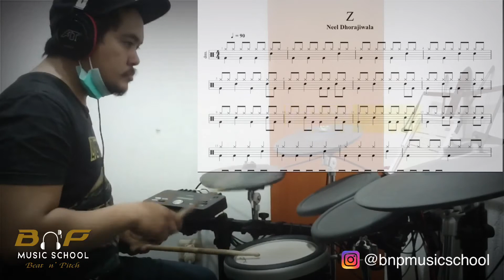Z ~ Neel Dhorajiwala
B&P MUSIC SCHOOL “The Best Ways To Learn Music”